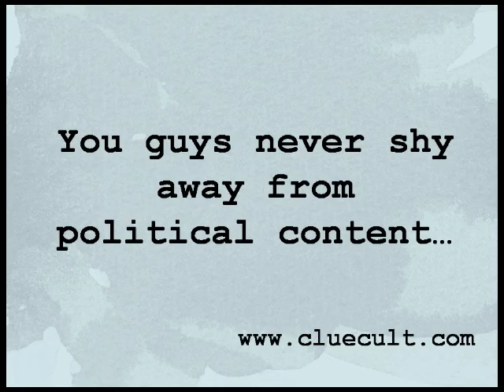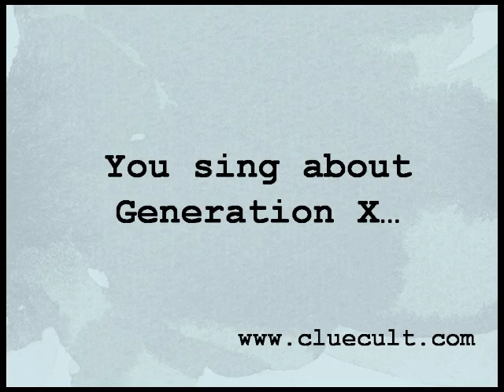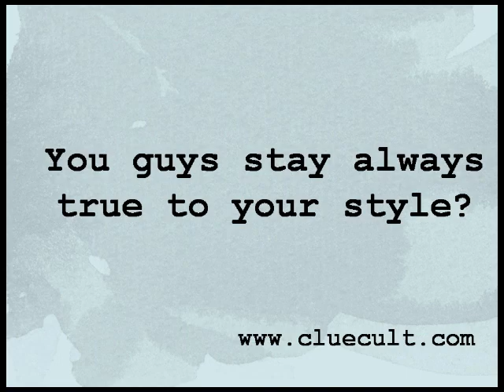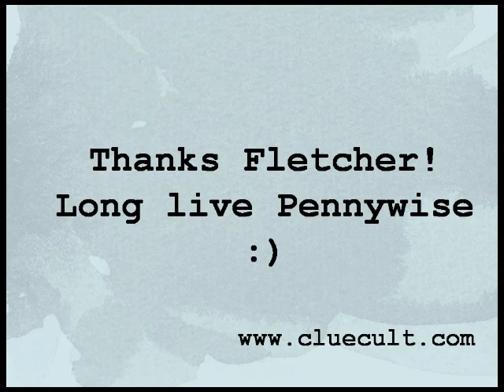Interview with Pennywise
A cool chat with the legendary Fletcher from Pennywise about punk-rock now and back when it was much much cooler (the 90s baby!) ...and about playing with a new singer (Zoli) and lots of other interesting stuff.

We certainly hope you enjoy it :)